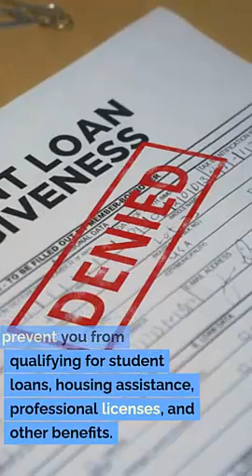Criminal trial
Criminal law
Criminal defense strategies
Legal defense
Criminal charges
Legal representation
Criminal investigations
Defense tactics
Plea bargaining
Acquittal
Bail hearings
Sentencing
Pretrial motions
Legal counsel
Expert witnesses
Criminal justice system
Cross-examination
Constitutional rights
Guilty verdict
Innocent until proven guilty
Jury selection
Criminal procedure
Evidence suppression
Appellate representation
Witness testimony
Habeas corpus
Criminal penalties
Expungement
Legal advocacy